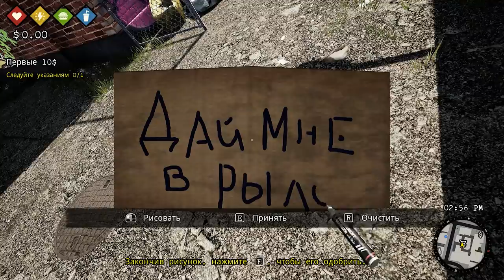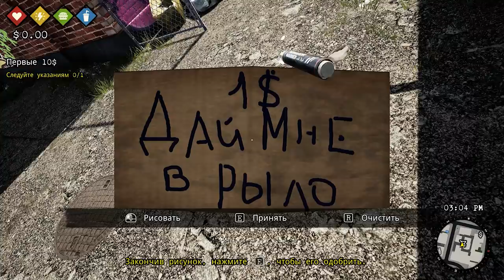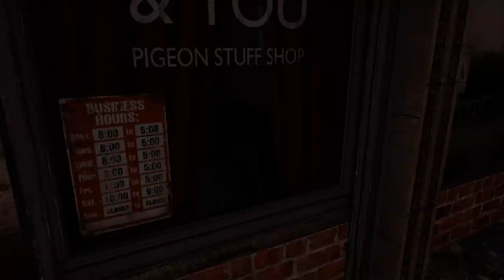ЖИЗНЬ БЕЗБАШЕННОГО БОМЖА Bum Simulator